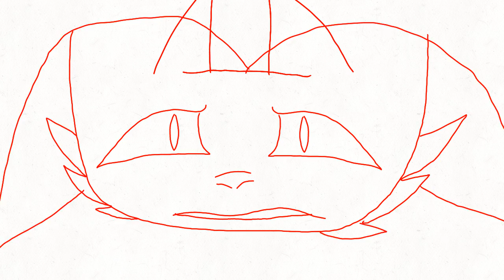Falling_OC_MAP Part 4 WIP